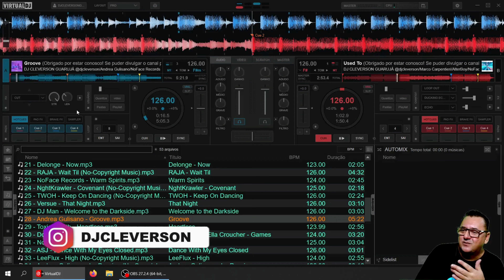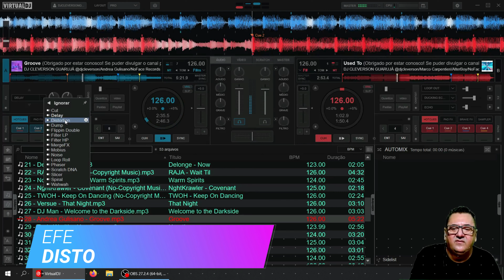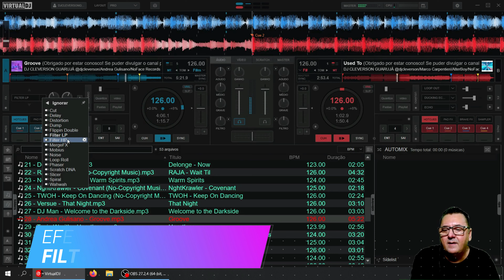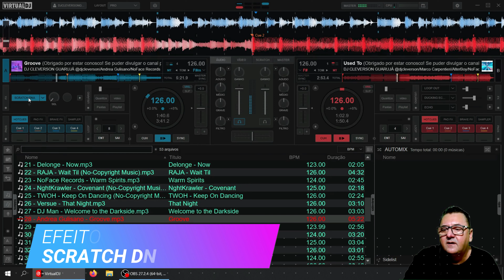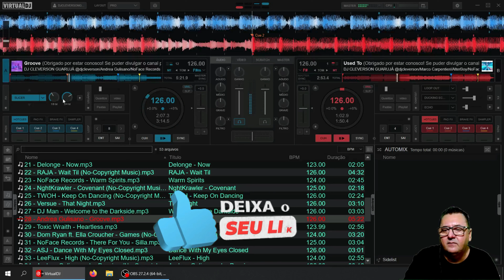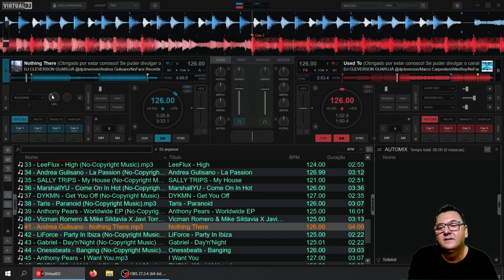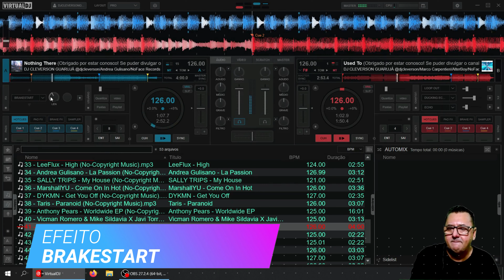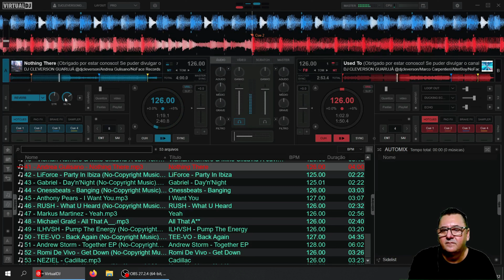Apresentando os Efeitos do PAINEL FX no VirtualDJ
Olá DJs, hoje temos uma nova dica do VIRTUAL DJ 2023 - Apresentando os Efeitos do PAINEL FX no VirtualDJ e claro DJs, por favor não se esqueçam de CURTIR e SE INSCREVER no meu canal. Obrigado DJs e DEUS OS ABENÇOE SEMPRE.

💡 𝗔𝗽𝗼𝗶𝗲 𝗻𝗼𝘀𝘀𝗼 𝗰𝗮𝗻𝗮𝗹:
✔ Xiaomi Mi Band 8
✔ Tela amoled hk8 pro max ultra relógio inteligente
✔ 2023 zd8 ultra max mais relógio inteligente
✔ Mouse Gamer Goojodoq
✔ Câmeras wi-fi
✔ Link dos Produtos
✔ Placa Vention USB
✔ Mifa A10 Plus
✔ Link da caixa
✔ Fone Fifine H8
✔ Fone One Odio
✔ BOYA BY-M1

✔ Gostaria de financiar e apoiar este projeto?

as músicas usadas nos vídeos. Esses vídeos não são monetizados
e apenas existem para promover as músicas. Se houver algum problema
ENTRE EM CONTATO comigo por e-mail e o vídeo será removido
assim que possível, obrigado!